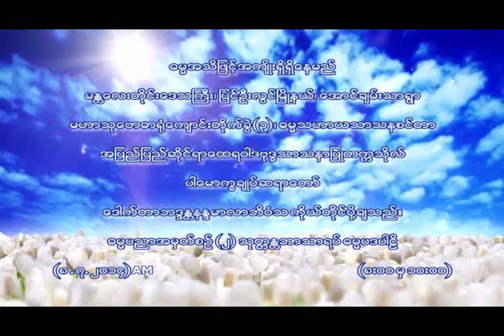ဓမ္မပညာအမှတ်စဉ်(၂) သုတ္တန္တဘာသာရပ် ဓမ္မပဒပါဠိ အပိုင်း(၈)